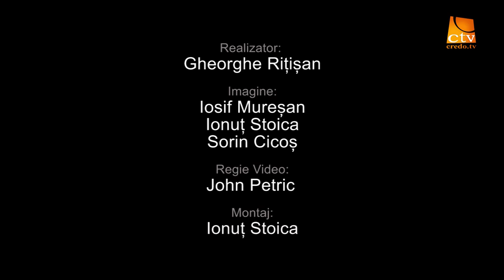Romiscon 2016 - George Gavrus & Daniel Piu